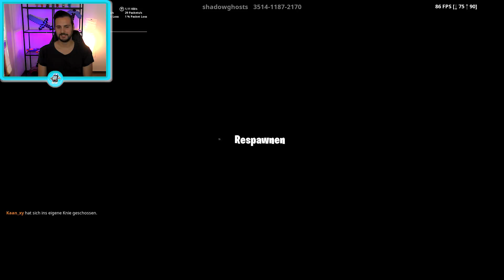ENTKOMME VOR DER GRUSELIGEN OMA! KAAN GEFANGEN BEI GROßMUTTER IM HAUS!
Kaan ist zurück im Fortnite Kreativmodus! Hier ist er bei einer gruseligen Oma im Haus gefangen und muss irgendwie entkommen! Einfacher gesagt, als getan!

Hier ist der Code für die Map: 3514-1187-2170

Schaut auch unbedingt auf unseren Instagram Accounts vorbei!

Wow! Du hast bis hier gelesen! Deine EXTRA Frage: Roblox Obbys oder Fortnite Kreativmodus?

Hier findet ihr täglich Videos von Nina und Kaan, die coole Apps und Games für euch testen! Seid dabei wenn Kaan sich durch den Minecraft Wasserpark schlägt, die Luxusvilla baut oder das neue Sims ausprobiert! Schaut zu wie Nina die neusten Mobile Games ausprobiert, die Welt von Soy Luna besucht, Dr. Panda hilft, und vieles mehr!
Wir zeigen Euch die besten Apps und Games für Kinder und Junge Leute.

17941